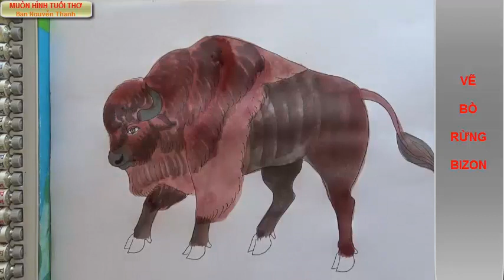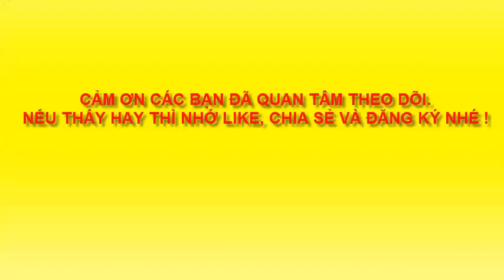VẼ BÒ RỪNG BIZON - DRAWING BISON (hình 3)